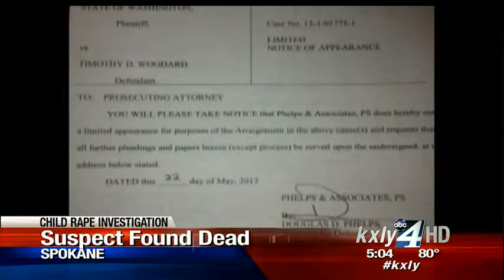Body found of man charged with sex crimes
A Gonzaga University maintenance worker facing charges of rape and child molestation has been found dead in his car north of Spokane.